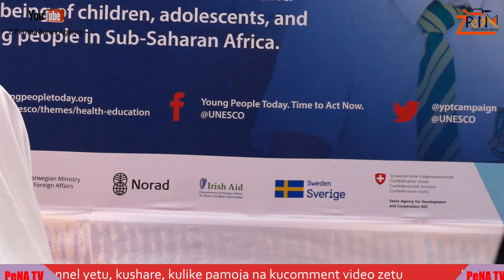SERIKALI YA SMZ YAIPONGEZA UNESCO KUTIMIZA MALENGO YA VIJANA.